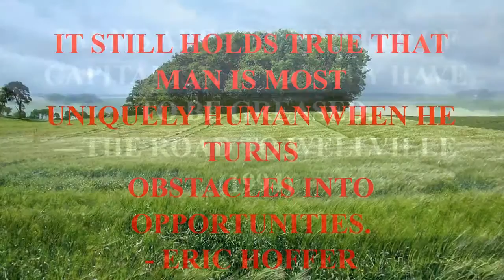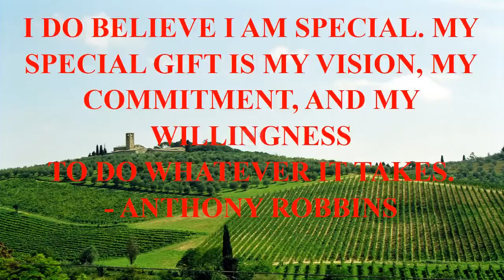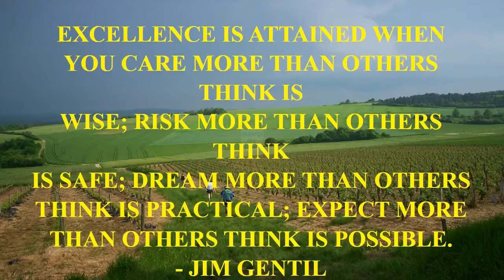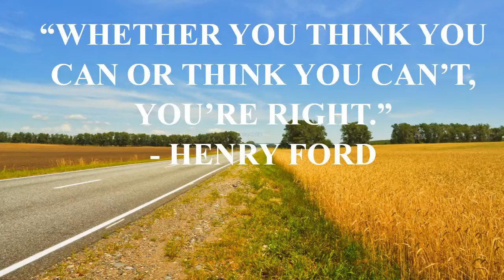friendship quote crazy.mp4